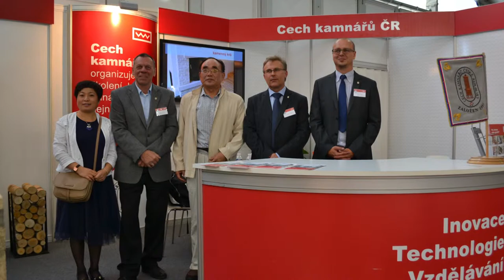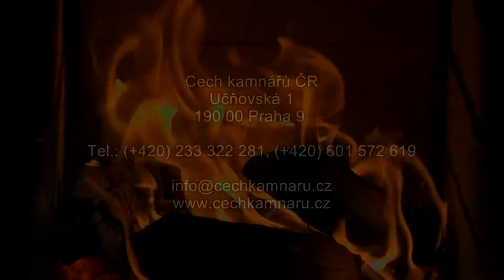Cech kamnářů rozhovor s víceprezidentem pro techniku Břetislavem Holešinským2